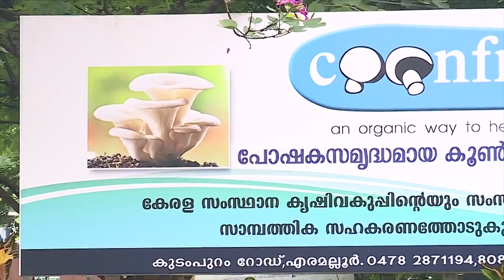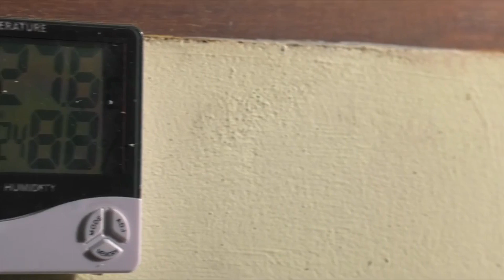Mushrooms: The Wonders of Nature | Coonfresh Coonvita | Shije Varghese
Mushroom plays a varied and important roles in human nutrition and health. They are rich in sources of free energy particularly proteins. Many mushrooms have the ability to detoxify the contaminated environment in a process called bio-remediation.

The mycelial network of mushrooms acts as mycrofilters. Many Varieties of mushrooms are known to have excellent medicinal properties like immune enchancers, anti-cancerous, diet remedy for diabetics etc..

Coon Fresh produces and supplies Oyster mushrooms and Milky Mushrooms every day. We produce fresh mushrooms naturally using bio hi-tech mushroom cultivation houses. We also give Cultivation Training, Spawn and develops value added products from Mushroom.